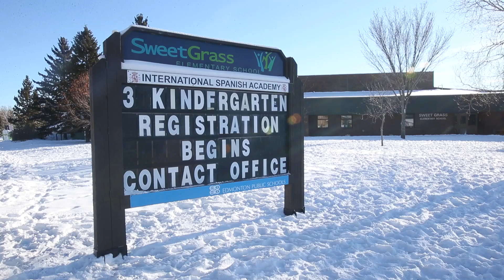Local elementary students recess with yoga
The Grade 4, 5, and 6 classes at Sweet Grass School are keeping active this winter with lunchtime yoga in the gym. The class is led by teacher Stephanie Garcia and helps students practice mindfulness during the school day.